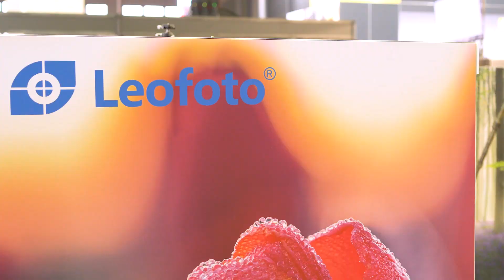Transcontinenta op de Photodays 2022!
Afgelopen weekend stonden wij op de Photodays 2022 in Brussel!
Dit jaar stonden wij er met de merken Zhiyun-Tech, NiSi, Samyang, Hasselblad, Peak Design, Think Tank, MindShift en Leofoto.
Gedurende het weekend hebben we weer veel bezoekers mogen adviseren en hebben zij kennis kunnen maken met onze producten!
Met deze video genieten we nog even na van een mooie editie!